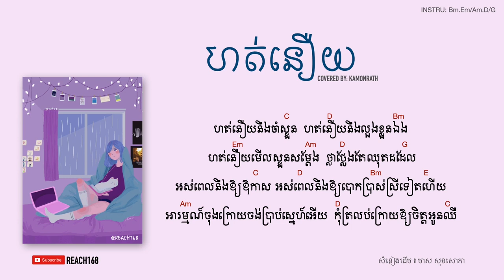ហត់នឿយ Hot Nery - Cover by Kamonrath [Chord and Lyric] | Short Cover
Title: ហត់នឿយ
Original by: Meas SokSophea
Covered by : You Kamonrath